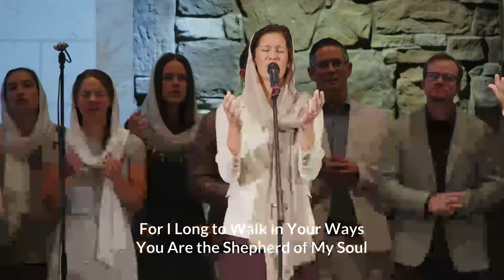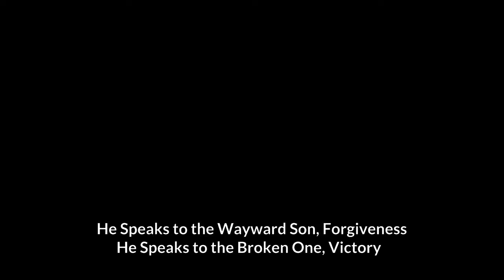The Blood of the Covenant by Steve Yoder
Worship by Oasis Singers led by Matthew Weaver.
Message by Pastor Steve Yoder.
Title: The Blood of the Covenant